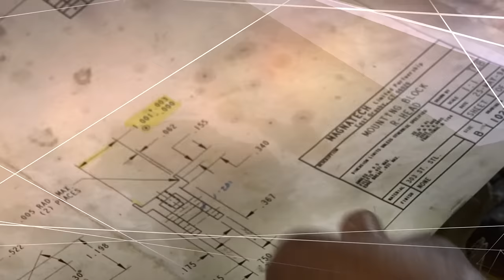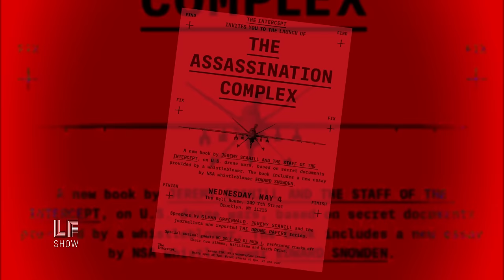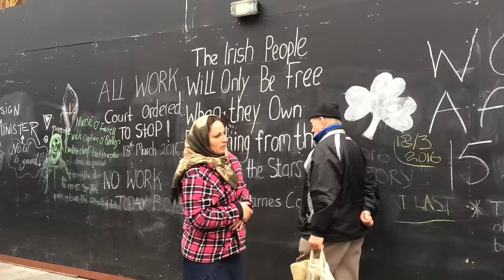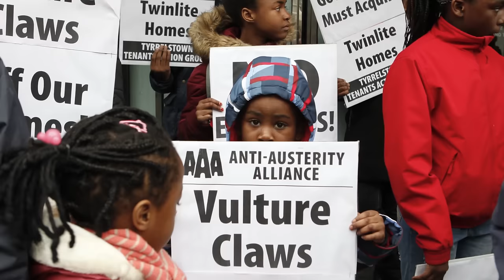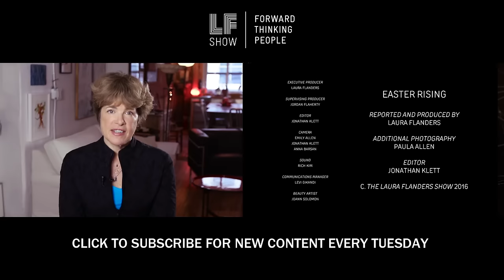Rising up Against Empire: Jeremy Scahill and the Easter Rising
Investigative journalist Jeremy Scahill talks about the secrets he’s learned about our government’s assassination programs, and how our military policies are leading to more oppression at home as well.

Jeremy Scahill is an award-winning investigative journalist and a founding editor of The Intercept. He is the author Blackwater: The Rise of the World's Most Powerful Mercenary Army, Dirty Wars: The World Is a Battlefield, and a producer of the film Dirty Wars, which was nominated for an academy award for best documentary. His newest book, co-written with the staff of The Intercept, is The Assassination Complex: Inside the Government's Secret Drone Warfare Program.

Then, Laura visits Ireland for the anniversary of a one hundred year old rising against empire, and her commentary looks at the undeserved power of hedge fund managers.